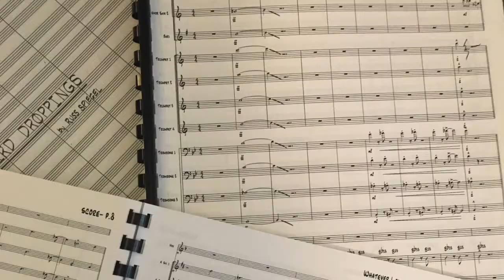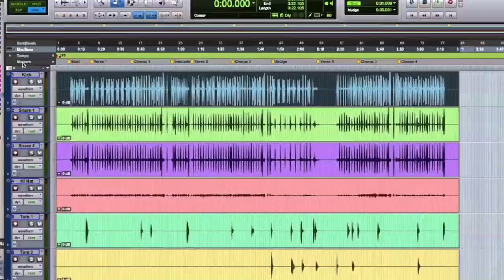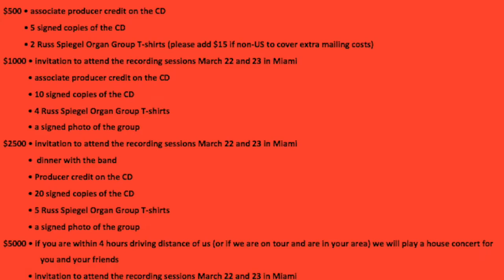Russ Spiegel Organ Group Promo For New CD Release 2020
Hello Friends, Fans, and Music Lovers!

After the enthusiastic reception, radio play and reviews of our first CD, Wait A Minute! featuring the band with special guest Grammy Award winner Brian Lynch we are embarking on a follow-up recording and fundraising campaign.

This time around we are happy to have the amazing Trinidadian trumpet player and member of the San Francisco Jazz Collective Etienne Charles, the incredible artistry of chromatic harmonicist Hendrik Meurkens, saxophonist extraordinaire Tim Armacost and the wonderful vocal stylings of Wendy Pederson along with our regular lineup of organist Jim Gasior, saxophonist David Leon and drummer Rodolfo Zuniga.

To make a recording of this kind is fun, but it isn't easy, or cheap. The conservative estimate to cover all the costs of recording studio, mixing, mastering, design, promotion, travel, postage, publicity and of course these wonderful musicians comes to a minimum of $16,000!

That's a lot of money and that's where we need your help.

We sincerely hope you believe in our project and our music and we would love to make it for you. We have also put together a list of rewards to offer all of you depending on your level of support. Any amount is welcome!

$1 or more • a personal thank you emailed directly to you!

$15 • a digital copy of the CD

$25 • a digital copy of the CD
        • a Russ Spiegel Organ Group T-shirt

$35 • a signed copy of the CD (please add $7.50 if non-US to cover extra mailing costs)

$50 • a signed copy of the CD
        • a signed photo of the group (please add $7.50 if non-US to cover extra mailing costs)

$75 • a signed copy of the CD
        • a Russ Spiegel Organ Group T-shirt (please add $10 if non-US to cover extra mailing costs)

$100 • a signed copy of the CD
          • a signed photo of the group (please add $10 if non-US to cover extra mailing costs)

$250 • a Special Thanks mention on the CD
          • 2 signed copies of the CD
          • a Russ Spiegel Organ Group T-shirts plus a signed photo of the group (please add $15 if non-
             US to cover extra mailing costs)

$500 • Associate Producer credit on the CD
          • 5 signed copies of the CD
          • 2 Russ Spiegel Organ Group T-shirts (please add $15 if non-US to cover extra mailing costs)

$1000 • invitation to attend the recording sessions March 22 and 23 in Miami
            • Associate Producer credit on the CD
            • 10 signed copies of the CD
            • 4 Russ Spiegel Organ Group T-shirts
            • a signed photo of the group

$2500 • invitation to attend the recording sessions March 22 and 23 in Miami
            •  dinner with the band
            • Producer credit on the CD
            • 20 signed copies of the CD
            • 5 Russ Spiegel Organ Group T-shirts

$5000 • if you are within 4 hours driving distance of us (or if we are on tour and are in your area) we
              will play a house concert for you and your friends
            • invitation to attend the recording sessions March 22 and 23 in Miami
            • Executive Producer credit on the CD
            • 25 signed copies of the CD
            • 10 Russ Spiegel Organ Group T-shirts

$7500 and up • You are too generous for words! We will find something to make it worth your while.

Thank you for your attention and we look forward to hearing from you!!!

Keep Swinging,
Russ Spiegel